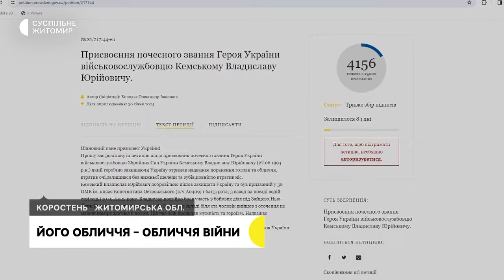«Хочу бути військовим психологом», — поранений військовослужбовець із Коростеня Владислав Кемський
29-річний військовослужбовець Владислав Кемський — з Коростеня Житомирської області. 15 листопада 2022 року під час бойових дій в селищі Курдюмівка Донецької області, виконуючи бойове завдання, Владислав отримав поранення. Чоловік втратив очі, ніс, йому роздробило щелепу та череп. Влад переніс операції, лікувався у Дніпрі та Києві, зараз лікується у Франції. Родина Владислава Кемського написала петицію про присвоєння воїну звання  Героя України.  ___________________